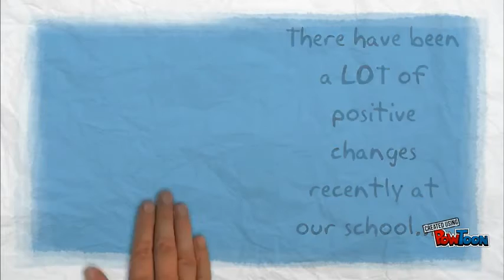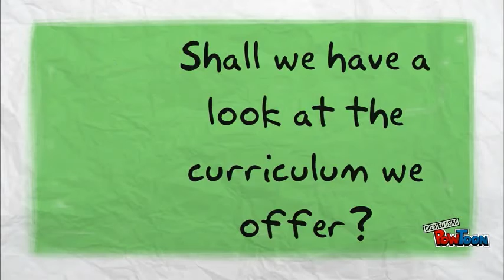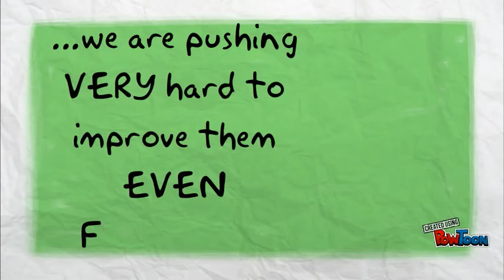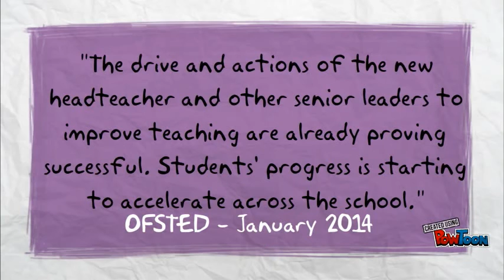Y6 Open Evening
Bishopsgarth School's Year 6 Open Evening